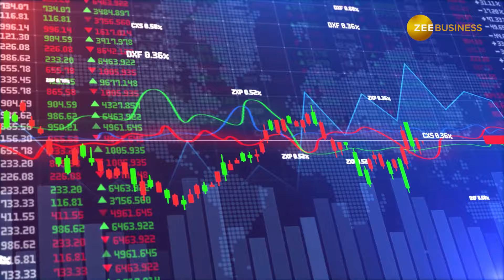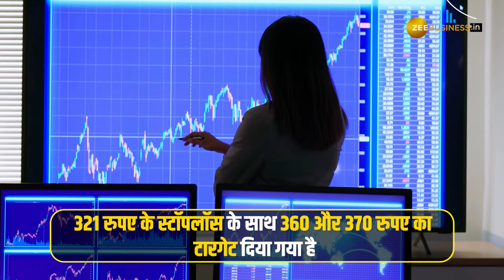Stock Market: Railway PSU Stock भरेगा ऊंची उड़ान, जल्द करें पोर्टफोलियो में शामिल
ऑल टाइम हाई बाजार में एक्सपर्ट ने पोजिशनल आधार पर Ircon international को चुना है. रेलवे स्टॉक्स में जोरदा तेजी है. जानिए इनके लिए क्या टारगेट दिया गया है.